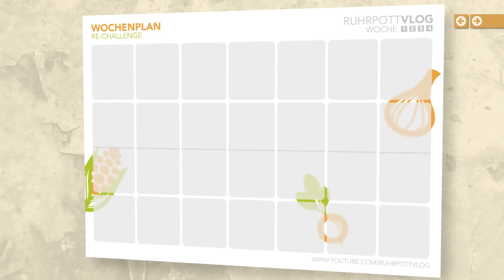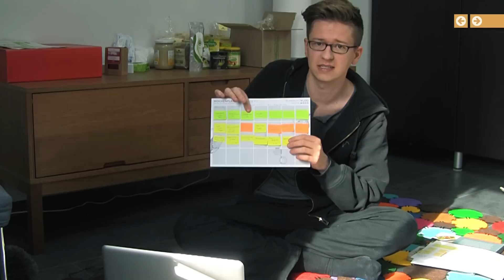Wochenpläne erstellen - Vegan for Fit Challenge - Vorbereitungen (Folge 1/Teil 3)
WOCHENPLAN ERSTELLEN
Meine Blanko-Wochenpläne könnt ihr hier als PDF herunterladen, ausdrucken und dann individuell ausfüllen!

Meine persönlichen Pläne werde ich jeweils zum passenden Wochen-Video in der Infobox verlinken! ;D

;D

Das Buch "Vegan for Fit" findet ihr

Wenn ihr mir eine eMail schreiben wollt, könnt ihr das über diese Adresse tun: